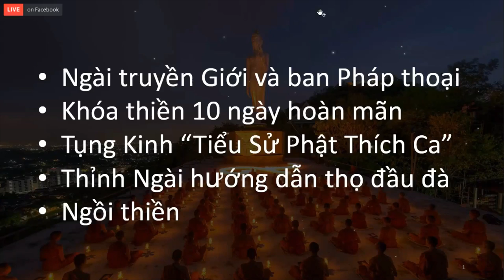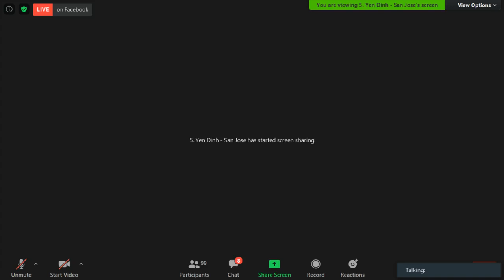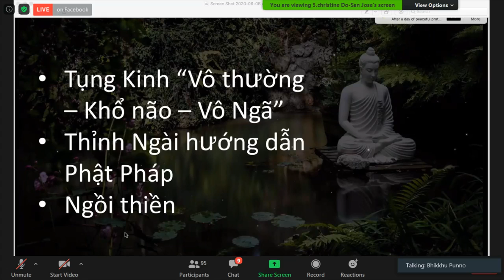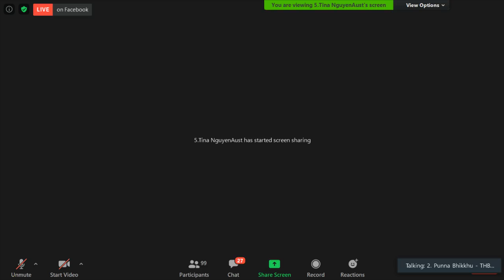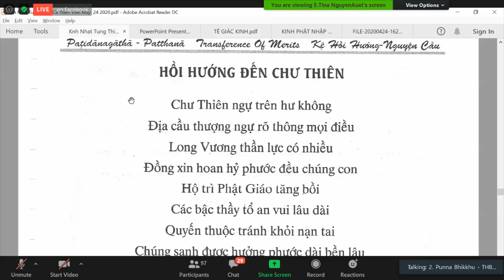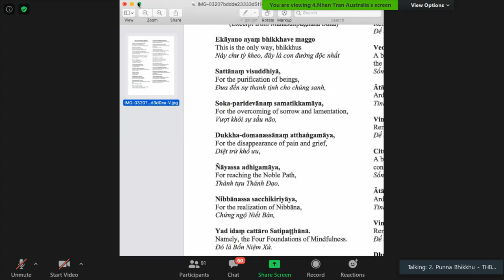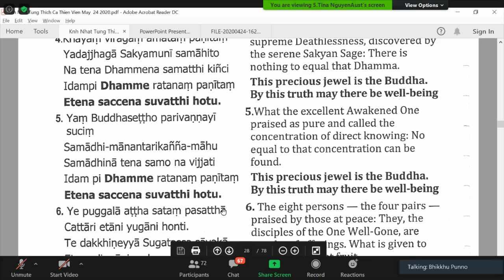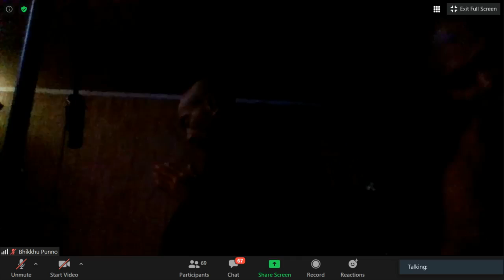20_Thứ Bảy June 06-2020. Thọ đầu đà do Ngài HT Kim Triệu & Chư Tăng hướng dẫn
Thứ Bảy June 06-2020. Thọ đầu đà từ 9 giờ tối đến 7 giờ sáng Chủ Nhật(giờ Florida) do Ngài Kim Triệu & Chư Tăng hướng dẫn sau khi giờ hoàn mãn Khoá Thiền 10 ngày (Florida)

* Tụng Kinh:" Tiểu Sử Phật Thích Ca"
* Thỉnh Ngài hướng dẫn thọ đầu đà
* Ngồi thiền